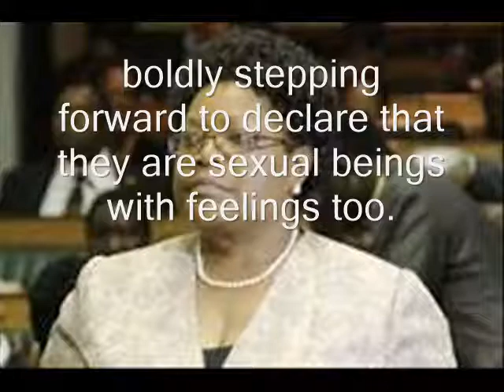WATCH: Mujuru Get Boyfriend-zimnewstoday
Trending and latest news from Zimbabwe.
Mujuru Get Boyfriend